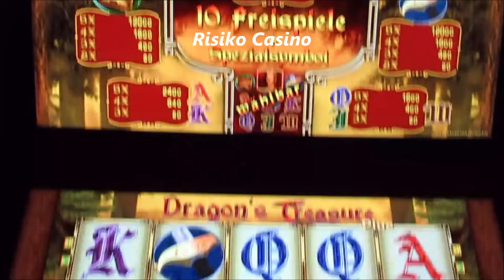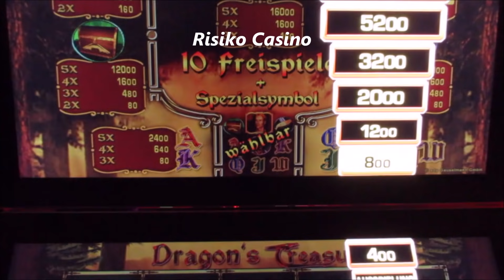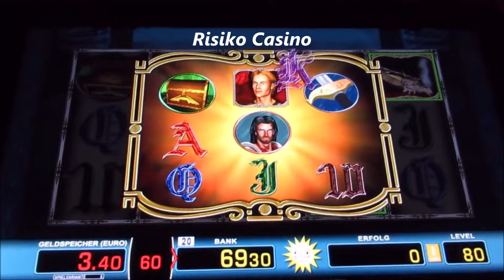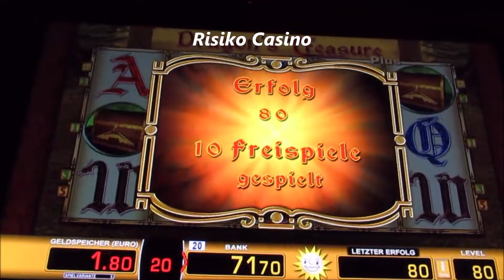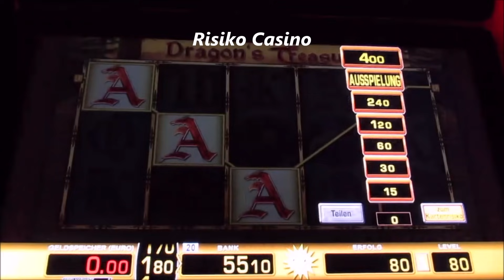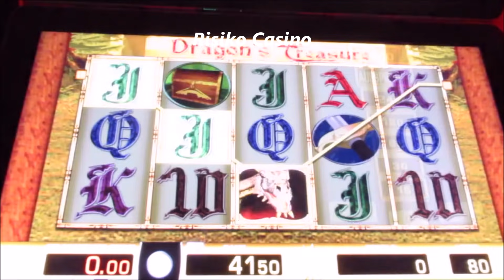Dragons Treasure Plus Zocken um den Drachenbonus bis 2€ Fach! Merkur Magie Risikospiel